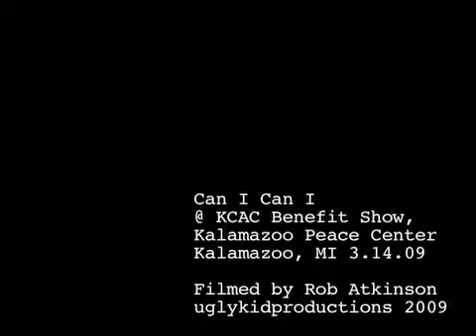Can I Can I @ the KCAC Benefit Show 3.14.09 no 2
Can I Can I performing at the Kalamazoo Collective Art Center (KCAC) Benefit Show, at the Kalamazoo Peace Center (Wesley Foundation bldg on WMU campus), Kalamazoo, Michigan, 3.14.09.